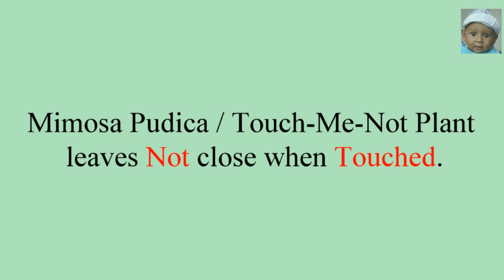Another species Mimosa pudica (family Fabaceae)/Touch-me-not plant NOT close its Leaves when Touched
In Assam i have found Another species of Mimosa pudica which will not close its leaves when i touched the plant. Its amazing both the plant are growing in a same place One is closing its leaves but another is NOT when touched.